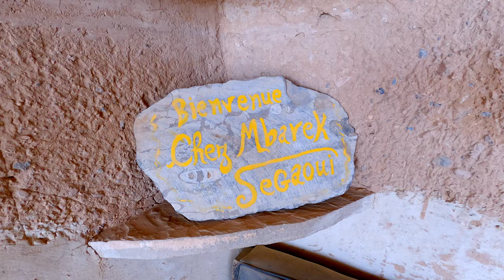Surviving the Sahara | 7 days alone through the desert PT1/2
I walked the Sahara desert alone and without any support.

In seven days I crossed mountains, giant plains, saltflats and the tallest dunes in morocco, with temperatures rising up to 40°C in beginning of October.
I know the Sahara very well and walked more than 2000 km. in it, in the last ten years, and still it always remains a huge challenge and a dangerous venture, which I had to learn again the hard way, when I got into a life threatening situation.

Second Part online on 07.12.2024 !

0:00 Intro
1:25 Marrakech
4:11 Getting to Erfoud
5:59 Day 1: getting started
20:45 Day 2: The great plain
33:23 Day 3: The dunes